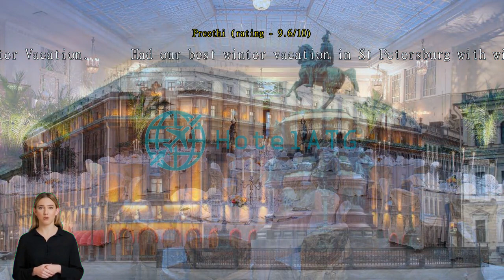Rocco Forte Astoria Hotel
Experience Timeless Luxury at Rocco Forte Astoria HotelWelcome to Rocco Forte Astoria Hotel, a luxurious 5-star property located in the heart of Saint Petersburg, Russia. With its rich history dating back to 1912, this iconic hotel seamlessly blends timeless elegance with modern comforts.

Step into the grand lobby and be transported to a bygone era of opulence. The hotel's stunning architecture, combined with its meticulous attention to detail, creates an ambiance of refined luxury. With 169 beautifully appointed rooms, each exuding its own unique charm, you are guaranteed a comfortable and indulgent stay.

Check-in is from 02:00 PM, allowing you to relax and settle in at your own pace. The hotel's dedicated staff will be on hand to ensure a seamless arrival experience. When it's time to explore the city, you'll be delighted to discover that the hotel is conveniently located just 0.8 km from the city center. Whether you're strolling along the famous Nevsky Prospekt or visiting the iconic Hermitage Museum, the best of Saint Petersburg is right at your doorstep.

For those traveling with children, Rocco Forte Astoria Hotel offers a generous child policy. Children between the ages of 0 to 17 can stay free of charge, making it an ideal choice for families. The hotel's warm and welcoming atmosphere ensures that every member of your family feels right at home.

As you unwind and soak in the beauty of Saint Petersburg, take comfort in knowing that Rocco Forte Astoria Hotel has thoughtfully considered every aspect of your stay. With a check-out time of 12:00 PM, you can enjoy a leisurely morning before bidding farewell to this enchanting city. The hotel was last renovated in 2013, ensuring that you'll experience the perfect blend of old-world charm and modern amenities.

Whether you're here for a weekend getaway or an extended stay, Rocco Forte Astoria Hotel promises an unforgettable experience. Immerse yourself in the rich history and culture of Saint Petersburg, while indulging in the unparalleled luxury and impeccable service that this iconic hotel has to offer.Unwind and Indulge at Rocco Forte Astoria Hotel's Luxurious Entertainment FacilitiesRocco Forte Astoria Hotel in Saint Petersburg offers a plethora of entertainment facilities to ensure a memorable and indulgent stay. Whether you're in the mood for retail therapy, relaxation, or cultural enrichment, this hotel has it all.

Step into the world of luxury at the hotel's boutique shops, where you can browse through a curated collection of high-end fashion, jewelry, and souvenirs. After a day of exploring the city, head to the bar for a refreshing cocktail or a fine glass of wine, and soak in the elegant ambiance.

For those seeking ultimate relaxation, the hotel boasts a salon, where you can pamper yourself with a rejuvenating massage or indulge in a variety of beauty treatments. Unwind further in the sauna and steam room, where you can detoxify and rejuvenate your body in a tranquil setting.

If you're in the mood for some cultural enrichment, look no further than the hotel's library. Lose yourself in a book while enjoying a cup of tea or coffee, or simply soak in the serene atmosphere. For those looking to soak up some sun, the solarium offers a perfect spot to bask in the warmth and enjoy the breathtaking views of the city.

With its extensive range of entertainment facilities, Rocco Forte Astoria Hotel ensures that every guest's needs are catered to, whether they seek relaxation, retail therapy, or cultural immersion.Stay Active at Rocco Forte Astoria Hotel's Impressive Sports FacilitiesAt Rocco Forte Astoria Hotel in Saint Petersburg, Russia, staying active and maintaining your fitness routine is made easy with a range of top-notch sports facilities. Dive into the indoor pool for a refreshing swim or a leisurely dip. The pool is the perfect place to unwind after a day of exploring the city or attending business meetings.

For those who enjoy a more intense workout, the hotel offers a well-equipped fitness center. Open 24 hours a day, this state-of-the-art facility is designed to cater to all fitness levels. Whether you prefer cardio exercises, strength training, or group classes, you'll find everything you need to stay in shape. The fitness center is equipped with modern machines and free weights, ensuring a comprehensive workout experience.

No matter what time of day or night you prefer to exercise, Rocco Forte Astoria Hotel has you covered with its 24-hour fitness center. This convenient facility allows guests to work out at their own pace, fitting their exercise routine into their busy schedules